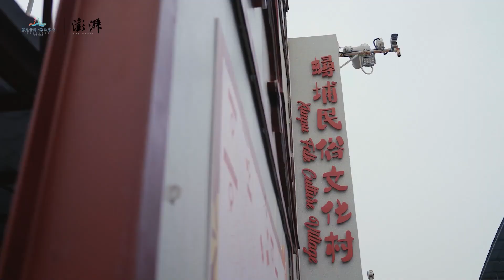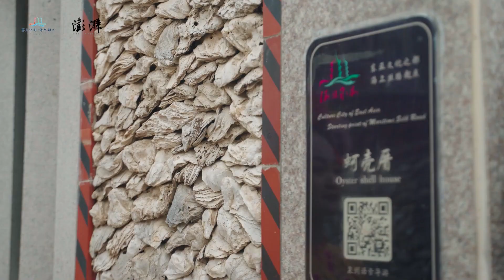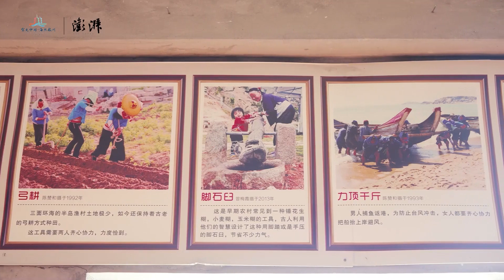穿越宋元·知行泉州｜第二集：刺桐风情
海风万里，头顶花园，这是独属泉州的光景。漫步渔村和古城，寻找那些关于守护的坚毅壮举、对于温暖的世俗追求，如何塑造出阳刚和柔美并重的泉州性情。